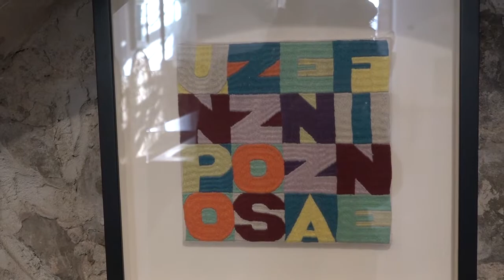Mezzo secolo di storia dei linguaggi creativi raccontati attraverso il lavoro di 40 artisti italiani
A Monte San Savino fino al 19 giugno, nelle storiche e suggestive sedi del Cassero e delle Logge dei Mercanti, si potrà visitare la mostra “Immoto andare. La coscienza dell’immagine nell’Italia postmoderna” a cura di Fabio Migliorati.